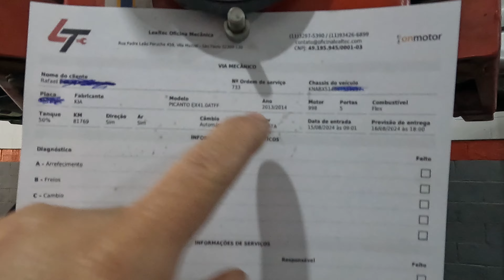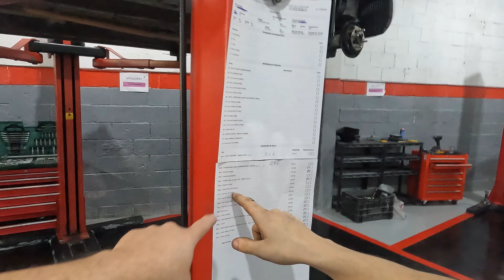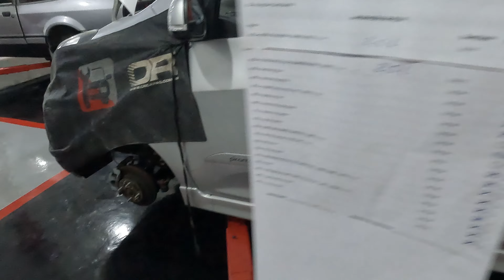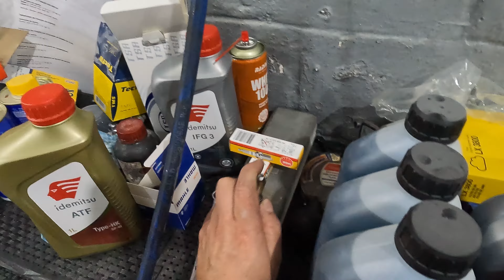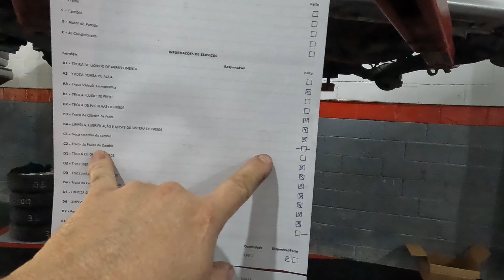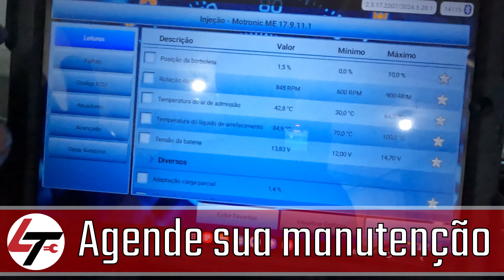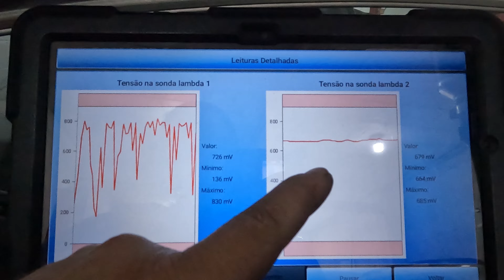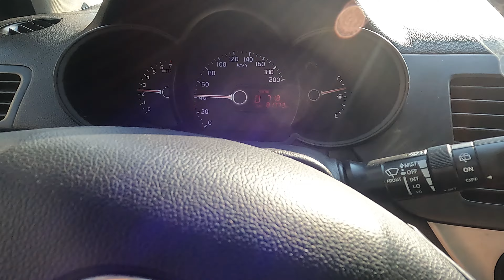KIA PICANTO - REVISÃO PÓS COMPRA, O QUE VERIFICAR?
Nos mande o modelo, ano, motorização e quilometragem aproximada do veículo e os serviços que você deseja realizar.

Nos siga no Instagram: @OFICINALEALTEC

Somos do Tucuruvi, zona norte de São Paulo, mas antes de entrar em contato, verifique através do